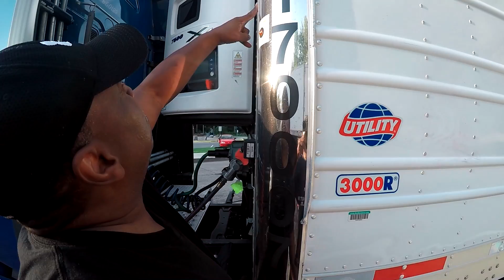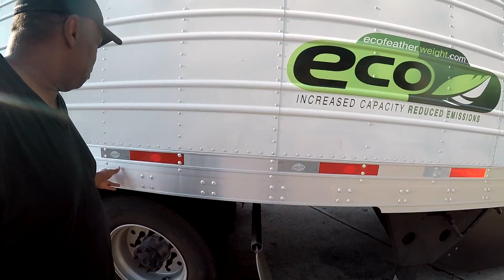Truck Driver Trainee - Day 15 *More* Pre-trip 8-26-16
NEW Truck Driver Trainee is behind the wheel of a truck for the first time in his life. He is a new learner in a semi truck and is looking to make a career after he obtains his CDL license.